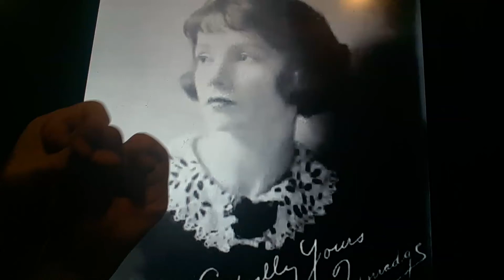Horacio the handsnake - Natalie Talmadge